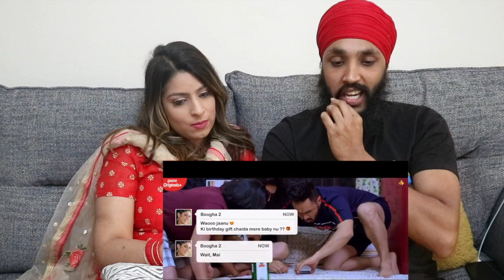Birthday Gift | Sherry Maan | Mistabaaz | REACTION